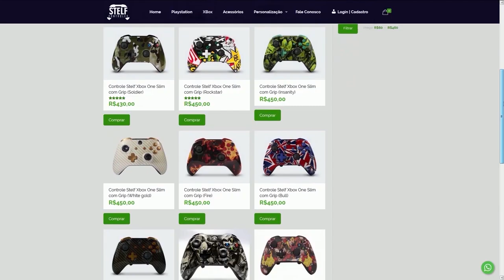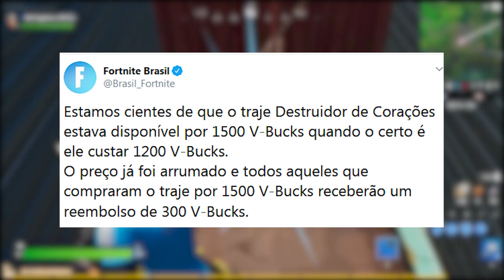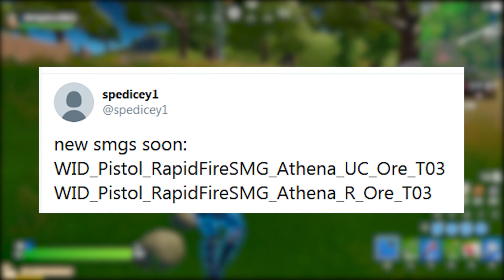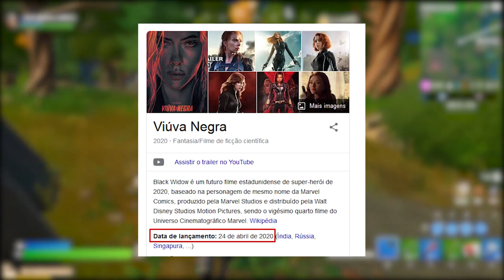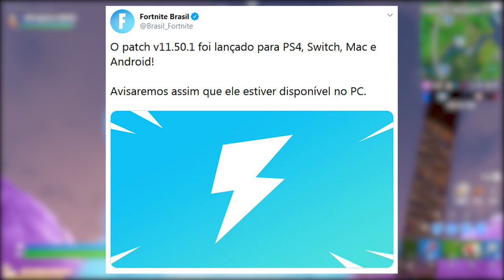FORTNITE - MAPA TEMPORADA 2 SUBMERSO, V-BUCKS REEMBOLSO e SUPERGIRL?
Fala gurizada, nesse vídeo comento sobre inundação no mapa do Fortnite Battle Royale Temporada 2, cofre na vida real, reembolso de v-bucks, nova skin supergirl e muito mais. Espero que gostem :)